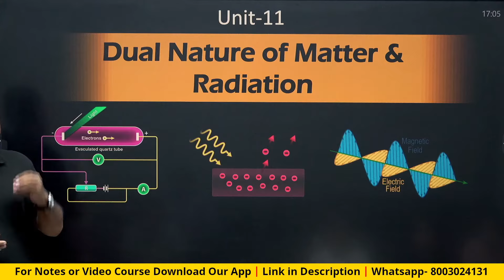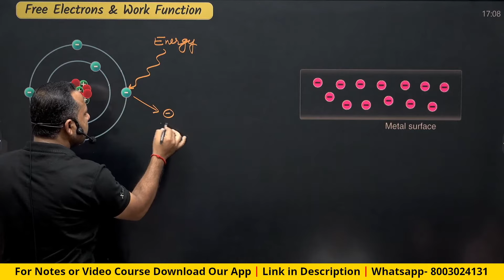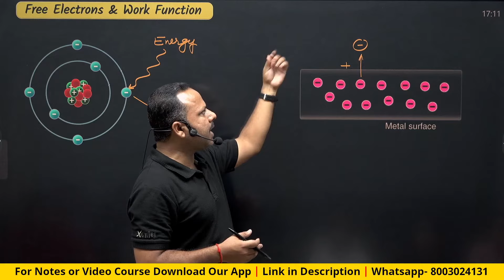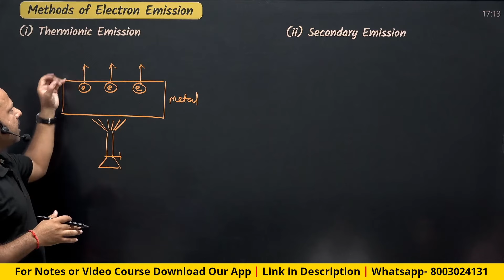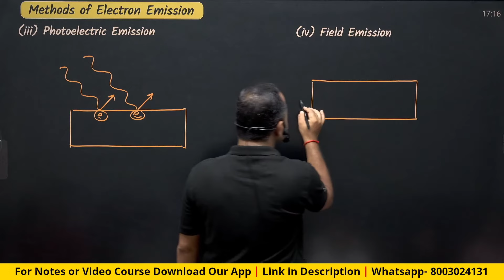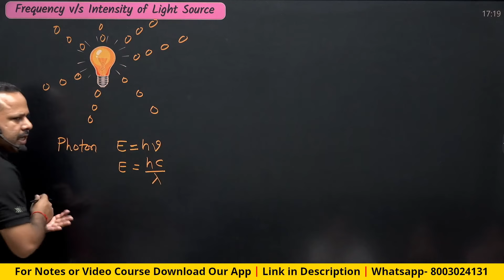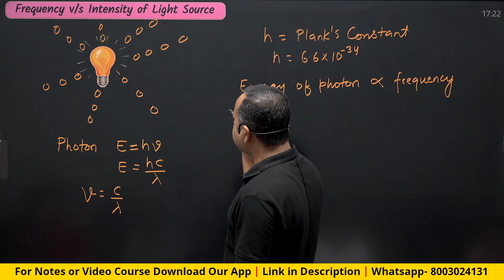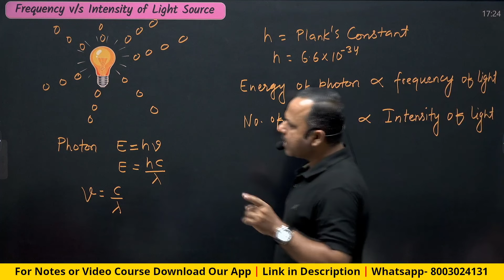1. Work Function | Methods of Electron Emission | Photoelectric Effect | 12th Physics